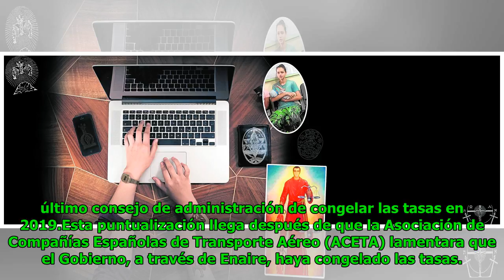Enaire ganó 446 millones en 2017, un 30% más